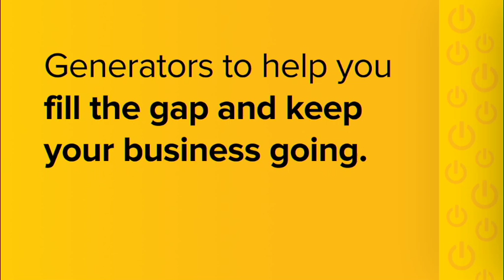Seifsa bemoans lack of 'concrete plans' to tackle slow pace of economic growth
The Steel and Engineering Industries Federation of Southern Africa (Seifsa) has welcomed government’s announced efforts to reduce its expenditure; however, the organisation remains concerned about the lack of concrete plans to address the country’s slow economic growth.